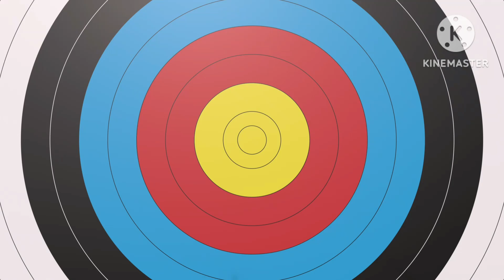EXCHANGE OFHEART-d slater(rob-art cover)